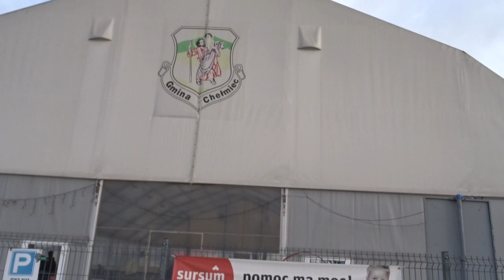Lodowisko Chełmiec I 2019